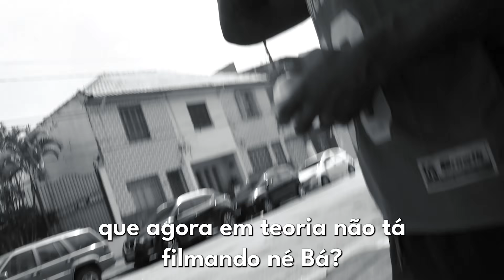ACHEI UM ALUNO PIOR QUE O FABRIZYZZ!!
💪QUER FAZER UM PROJETO COMIGO?

💪QUER UMA FICHA DE TREINO?

🏭WHEY DIRETO DA FÁBRICA (CUPOM: LELIS)